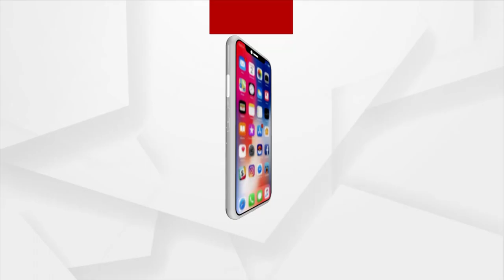Sambalpur: Localites staged protest at Eylex Cinema Hall to resume the screening of Kashmir Files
Localites of Sambalpur staged protest at Eylex Cinema Hall to resume the screening of Kashmir Files.